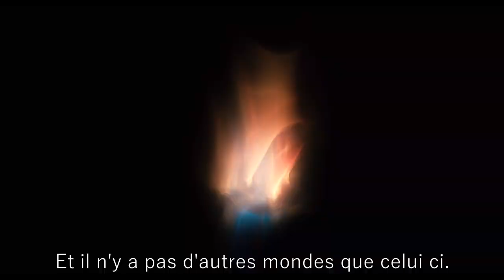Terrence Malick - Beauty Into Darkness | Tribute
A tribute to the director Terrence Malick.

Films and their cinematographers :

-Badlands, Tak Fujimoto, Brian Probyn & Stevan Larner (1973)
-Days of Heaven, Néstor Almendros (1978)
-The Thin Red Line, John Toll (1998)
-The New World, Emmanuel Lubezki (2005)
-The Tree of Life, Emmanuel Lubezki (2011)
-To The Wonder, Emmanuel Lubezki (2012)
-Knight of Cups, Emmanuel Lubezki (2015)
-Voyage of Time: Life's Journey, Paul Atkins (2016)
-Song to Song, Emmanuel Lubezki (2017)
-A Hidden Life, Jörg Widmer (2019)

Musics :
-''Toccata and Fugue in D minor'' by Johann Sebastian Bach
-''A Hidden Life'' by James Newton Howard